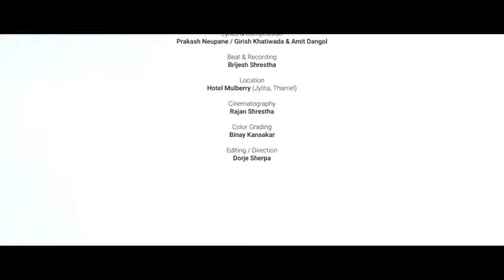you get me🤩🤩🤩😋